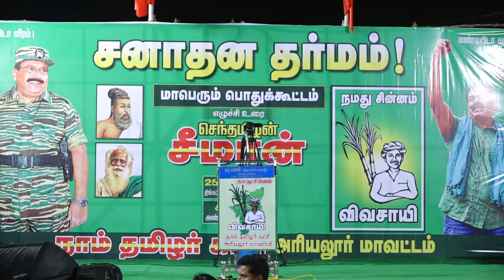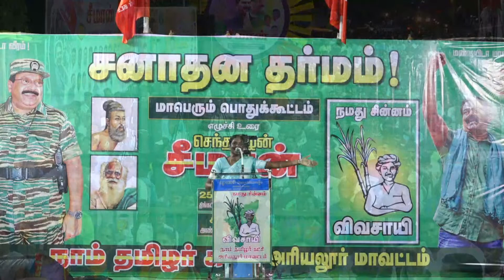🔴நேரலை: 25-09-2023 சனாதன தர்மம்!? - சீமான் தலைமையில் அரியலூரில் மாபெரும் பொதுக்கூட்டம்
“எது சனாதன தர்மம்..?”

பிறப்பின் அடிப்படையில் பேதம் கற்பிக்கும் ஆரியத்தையும்,
அதற்கு துணைநின்று  வளர்த்து வரும் திராவிடத்தையும்
அம்பலப்படுத்த...

நாம் தமிழர் கட்சி முன்னெடுக்கும் மாபெரும் பொதுக்கூட்டம்!

எழுச்சியுரை: செந்தமிழன் சீமான்

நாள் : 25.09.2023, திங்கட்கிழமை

நேரம்: சரியாக மாலை 4 மணிக்கு

இடம்: அண்ணா சிலை அருகில், அரியலூர்

மாற்றத்தை விரும்பும் மக்கள் அனைவரும்,
மறக்காமல் கூடுவோம்!

நாம் தமிழர்..!